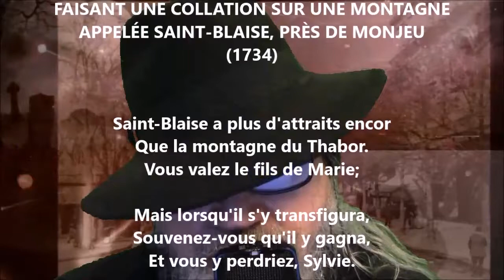À Mme la marquise du Châtelet - Voltaire lu par Yvon Jean